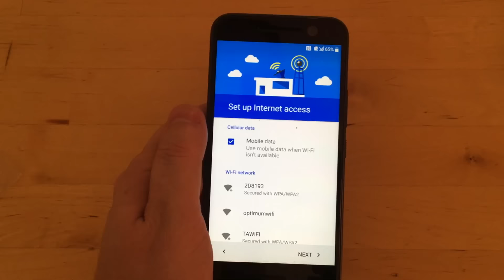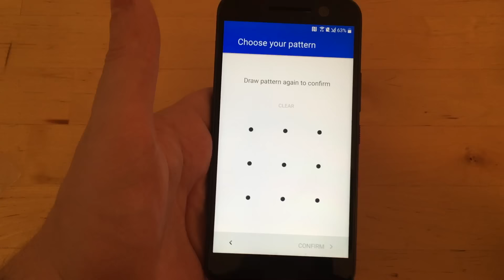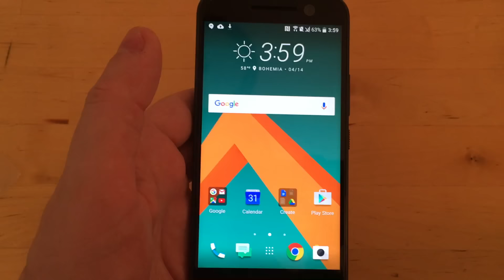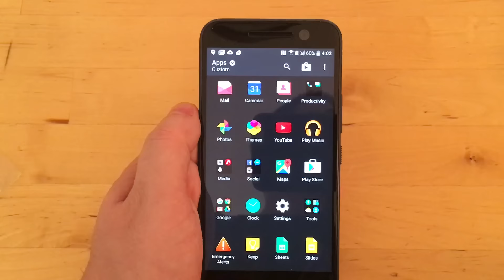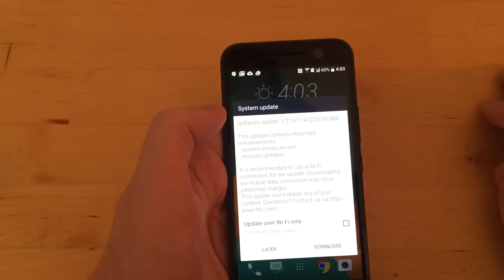HTC 10 unboxing and first impressions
Unboxing and first impressions of HTC's latest flagship phone, the HTC 10.